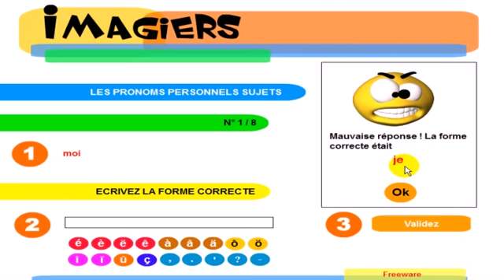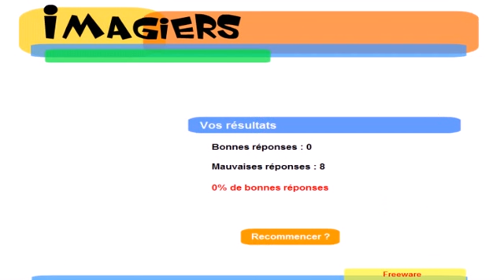Französisch lernen # Exercice # Les pronoms personnels sujets